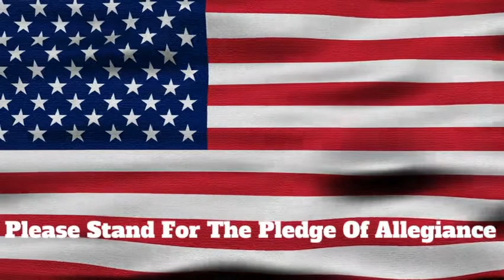Thurs Sept 16th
Grades go home, donut party hygiene drive, hearing test, hurricane